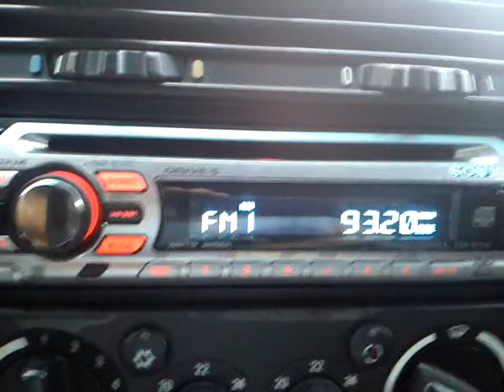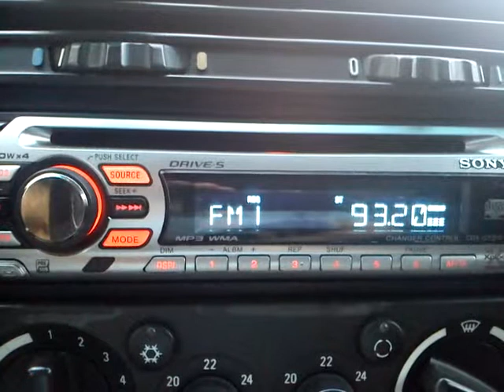FM DX: Orange 93.2 Athens received in Agios Andreas, SW Greece (223 KM)